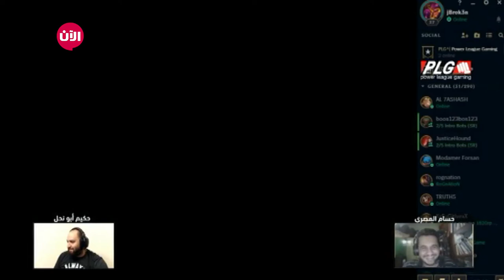جاري اللعب - الحلقة الثالثة عشرة